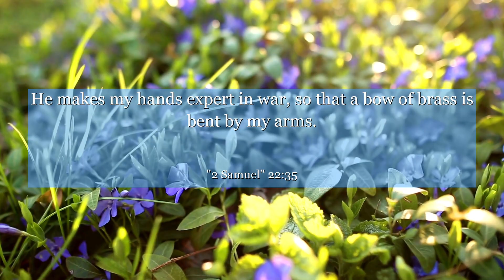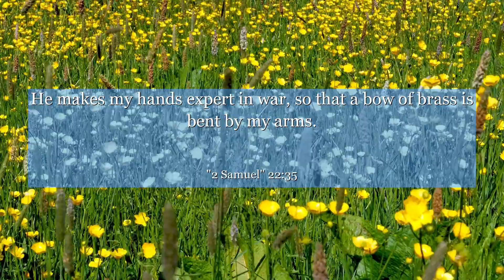2 Samuel 22:35 He makes my hands expert in war, so that a bow of brass is bent by my arms.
In the epic tale of 2 Samuel, chapter 22: verse 35 stands as a powerful reminder of strength and resilience. This verse encapsulates the context of the chapter, where David praises God for delivering him from his enemies. It teaches us the invaluable lesson of embracing our unique abilities and utilizing them to overcome challenges. Let this verse inspire you to tap into your inner strength and conquer any obstacles that come your way. Discover the true power within you and rise above adversity.